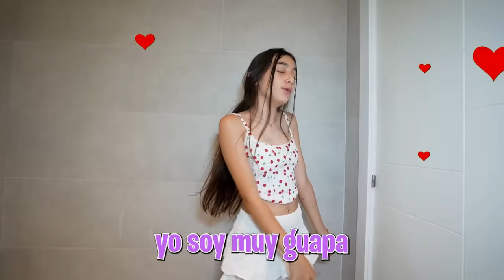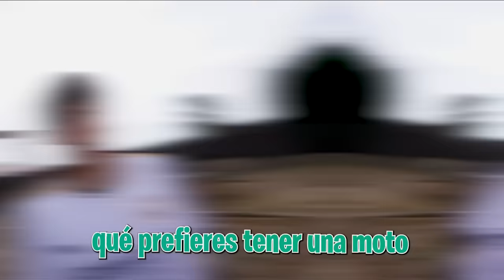MI HIJASTRA CONOCE EN PERSONA AL JUGADOR DEL REAL MADRID…**Unai le pega**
Mi hijastra está hablando con un jugador del Madrid y hoy ha venido hasta la Máximo Squad para conocerla, pero creo que las cosas no van a acabar muy bien...